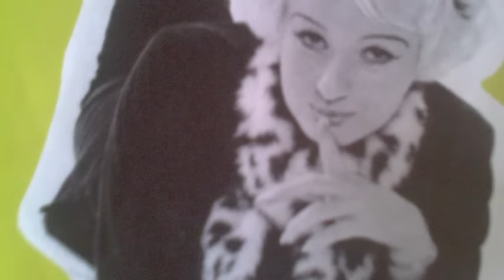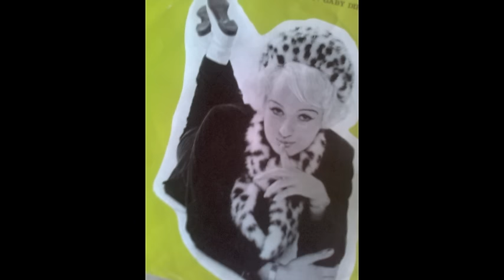Yvonne de Nijs en The Feetwarmers - Jimmy Walker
Tekst en Muziek : Gaby Dirne  -
The Feetwarmers o.l.v Gaby Dirne